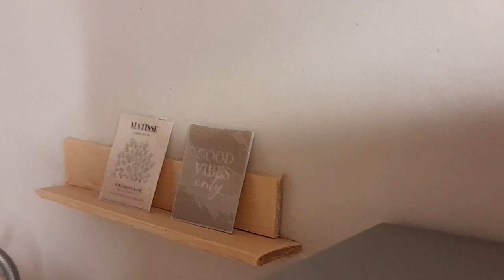Playmobil Familie Mc Callister - Weihnachtsroomtour 2023 im neuen Haus 🤍🎄❄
Heute gibt es mal endlich seit längerem ein langes Video... Und zwar die Weihnachtsroomtour 2023 in unserem neuen Haus! ❄🤍

Wenn ihr sehen wollt, wie das Untergeschoss in unserem neuen Haus weihnachtlich aussieht, dann solltet ihr unbedingt beim Video dran bleiben! 🤭

Ansonsten wünschen wir euch ganz viel Spaß beim Video!

Eure Familie Mc Callister